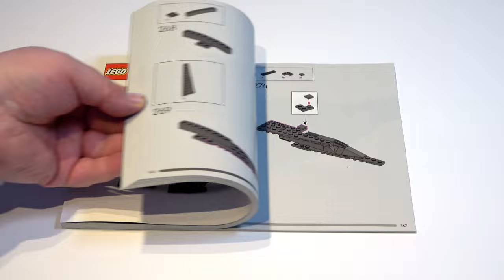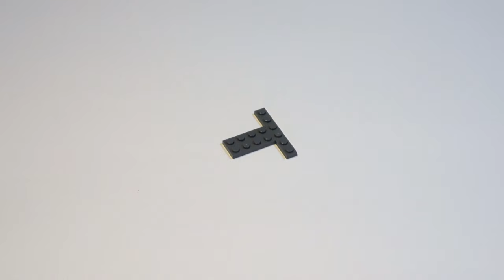LEGO® ICONS Dune Atreides Royal Ornithopter (10327) - Speed build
LEGO® ICONS Dune Atreides Royal Ornithopter
1369 Teile / Set 10327

Der LEGO® Icons Dune Atreides Royal Ornithopter ist ein Bauset für Erwachsene und ein tolles Geschenk für jeden Filmfan. Erschaffe eine detailgetreue Nachbildung des legendären Flugzeugs des Hauses Atreides. Diese besonders hochwertige Nachbildung verfügt über ausklappbare „schlagende“ Flügel, ein ausfahrbares Fahrwerk und ein aufklappbares Cockpit. Darüber hinaus beinhaltet das Set 8 legendäre Charaktere aus dem Film: Paul Atreides, Lady Jessica, Gurney Halleck, Chani, Leto Atreides, Liet Kynes, Duncan Idaho und Baron Harkonnen in seinem langen Mantel.

Mein Equipment

Kamera / Camera*

Stativ / tripod*